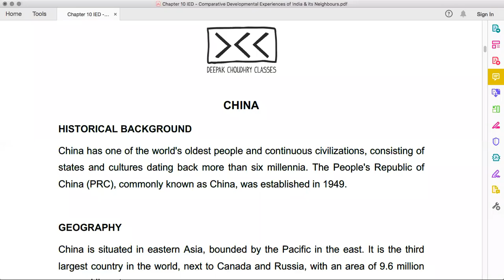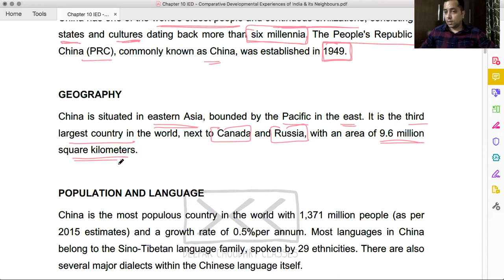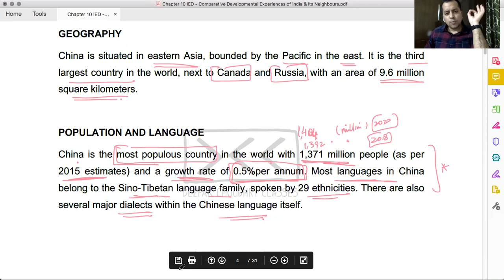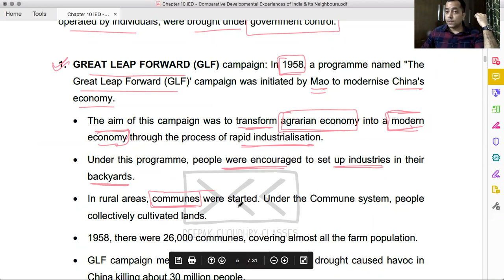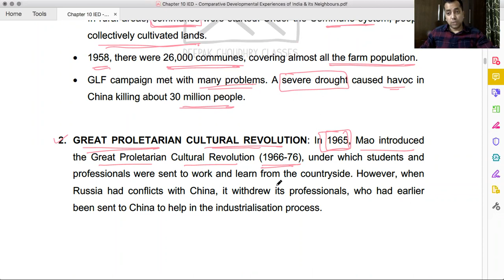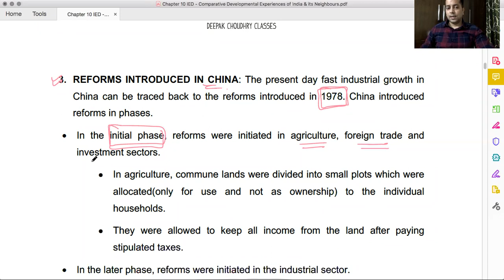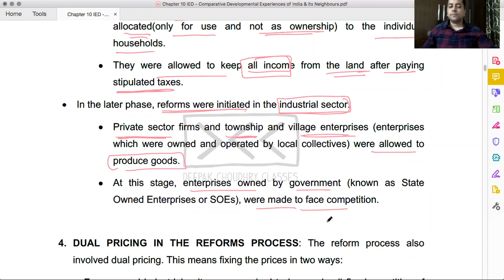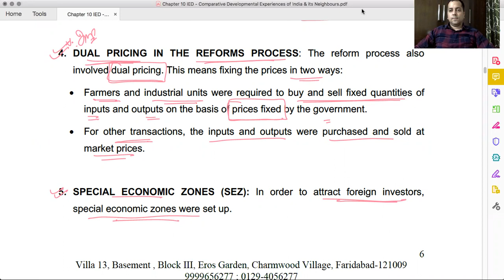C 1 - R 2 - CH 10 IED